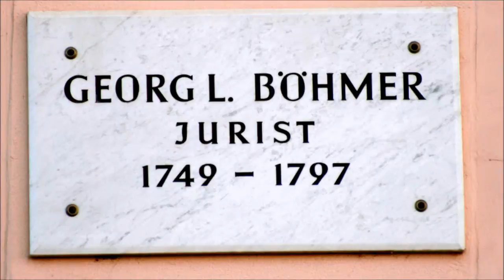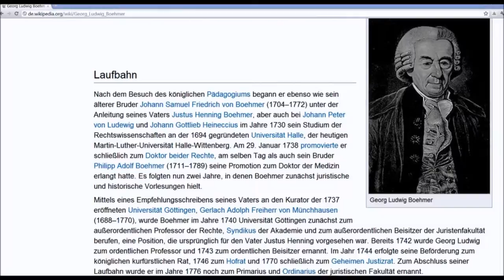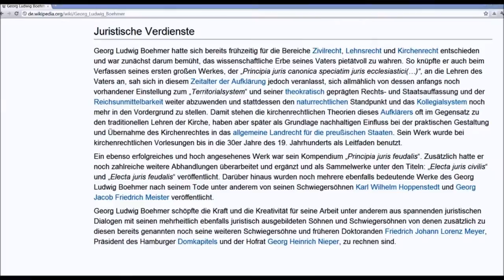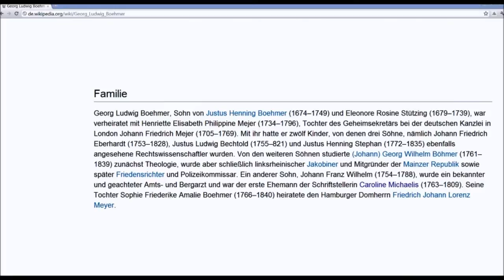🔴 Georg L. Böhmer • Jurist • 1749 - 1797 • Stumpfebiel 2 - Göttinger Gedenktafel ...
Erkunden Sie Göttingen und machen Sie Sightseeing! Göttinger Gedenktafeln lassen Sie die Geschichte der Stadt und oft der Georg-August Universität erfahren! Teilen Sie diese Erfahrung mit Ihren Freunden und Bekannten! ...